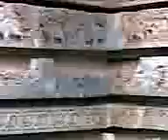Sri Hoysaleswara Temple, Halebeedu Hassan, 2010 @ Historical Places Ani Beautiful World Heritage Tou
Sri Hoysaleswara Temple, Halebeedu Hassan, 2010 @ Historical Places Ani Beautiful World Heritage Tourist Place

HistoryEdit

Siva and Parvathi relief at Hoysaleswara temple

The Hoysala period of South Indian history began about 1000 CE and continued through 1346 CE. In this period, they built around 1,500 temples in 958 centres.[15] Halebidu was originally called Dvarasamudra (or Dorasamudra), a name derived from two Sanskrit words "Dvara" (gateway, door) and Samudra (ocean, sea, large water body). The capital used to be Belur, Karnataka, but Dvarasamudra became the established capital under king Vishnuvardhana and served as the capital of the Hoyasala Empire for nearly 300 years.[11][16][15]

Unlike other Hoysala temples that have survived into the modern age, and despite numerous inscriptions in the temple premises, the Hoysaleswara Temple lacks a dedication inscription.[11] It is likely lost, along with the many other features of the original temple. An inscription found about five kilometers from the temple site, near the Kallesvara temple ruins in Ghattadahalli, states that Ketamalla – officer in the employ of king Vishnuvardhana constructed this temple. It also notes that the king made grant of lands to support the construction, the operation and the maintenance of the Shiva temple in Saka 1043, or 1121 CE.[11] It was not the only temple built in that era. The inscriptions suggest that the capital consisted of numerous other temples, both of Hinduism and Jainism traditions, along with stepwells, ponds and mantapas (mandapas, public halls) in the vicinity of the large Dorasamudhra lake.[17] Evidence within the temple suggest that the temple was reconstructed and repaired over its history, sometimes for enhancements, sometimes to address structural issue with the towers above it (now missing), and sometimes after wars with the remains of ruined temples elsewhere in the region.[11] It is the largest temple built by the Hoysalas that is dedicated to the Hindu god Shiva in South India[18].

The Hoysala Empire and its capital Dvarasamudra was invaded, plundered and destroyed in early 14th century by the Delhi Sultanate armies of Alauddin Khilji,[19][4][20] with Belur and Halebidu becoming the target of plunder and destruction in 1326 CE by another Delhi Sultanate army of Sultan Muhammad bin Tughlaq.[21] The territory was taken over by the Vijayanagara Empire.[19] The Hoysala style, states James C. Harle, came to an end in mid 14th century, when King Ballala III was killed in a war with the Muslim army led by Malik Kafur.[22] Dvarasamudra and its temples became ruins, the capital abandoned and the site became known as "Halebidu" (literally, "old camp or capital").[23] About 300 of the original Hoysala Empire temples survive in different states of damage, scattered around the Halebid region. Of these, states Hardy, about 70 had been studied to varying degrees of detail by 1995.[24]

YOUR QUARIES-
Background music